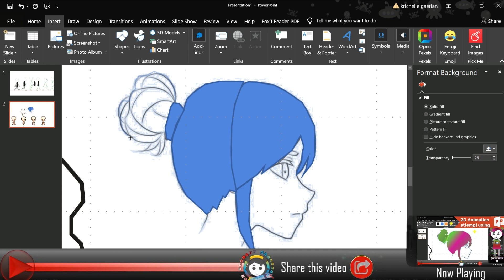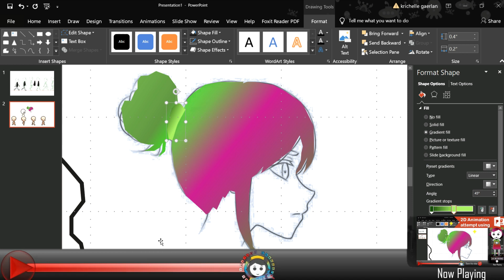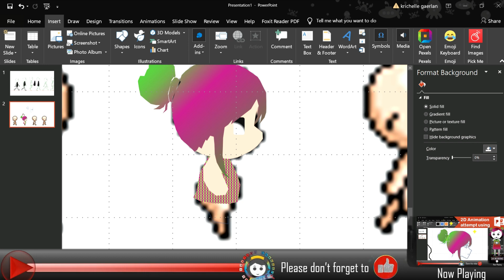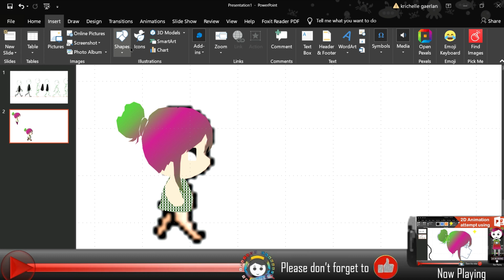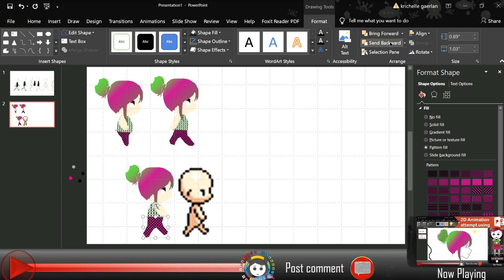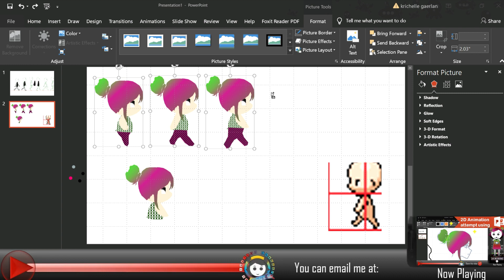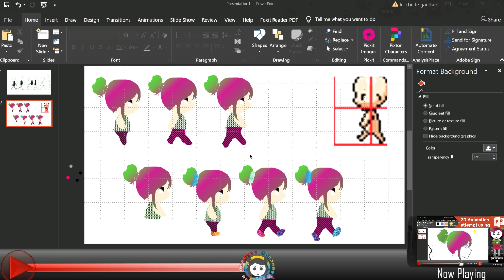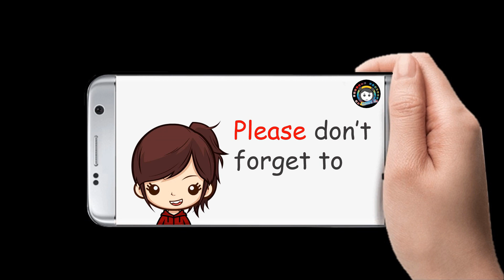2D Animation attempt using MS PowerPoint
Join Maui G's channel to get access to awesome perks. Hurry up and don't miss it,